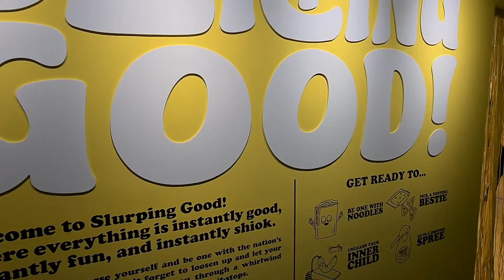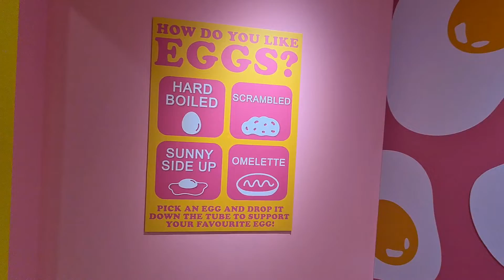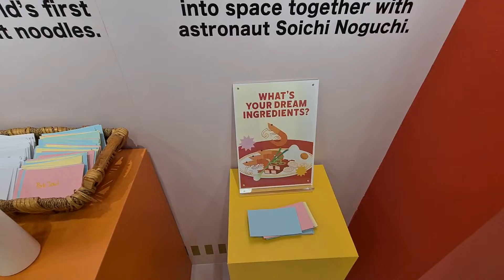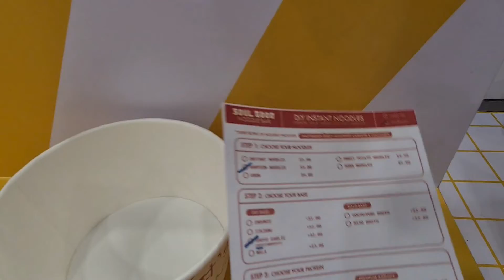🍜😋 Slurping Good! – Instant Noodle Themed Experience Playground in Singapore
Slurping Good! The first instant noodle themed experience playground in Singapore.

From 25 September 2021 to 30 January 2022 daily, you can visit the instant noodle themed playground at Rochor and experience 13 stations of instant noodle fun.

Ticket is at SGD21/pax, free for child below 3 years old.

It’s a few steps away from the Rochor MRT Station.

Remember to collect your goodie bag at the next building after you have explored the playground and try your luck and have fun to win either Lazada or Nissin prizes on the claw machine which I did! 😊